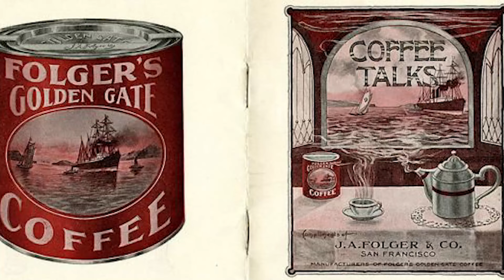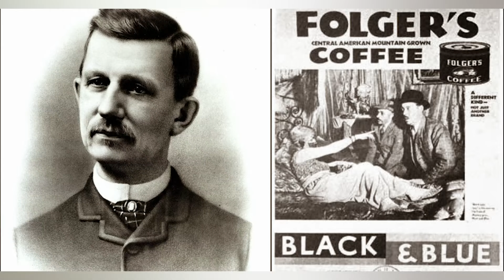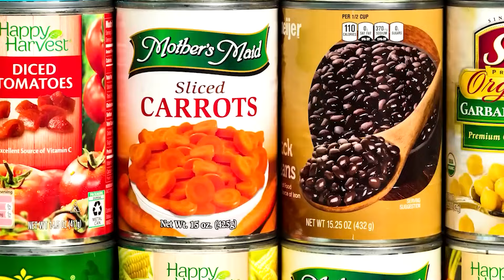What Did Cowboys Really Eat In The Old West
Those who journeyed across the nation to forge new lives in the untamed expanses of the Wild West were renowned for their ingenuity, a trait that manifested in their culinary choices.